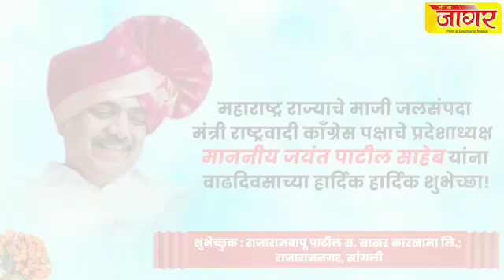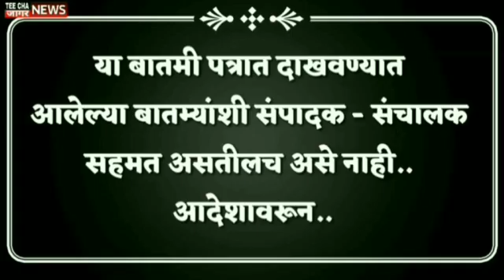Maharashtra political Crisis/महाराष्ट्राच्या सत्ता संघर्षावर सर्वोच्च न्यायालयाचा पहा निकाल!/